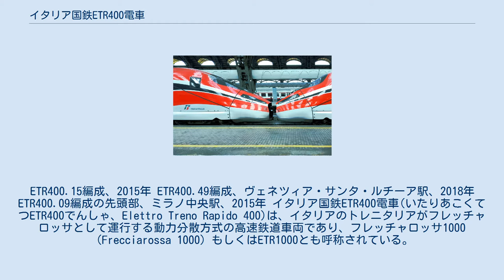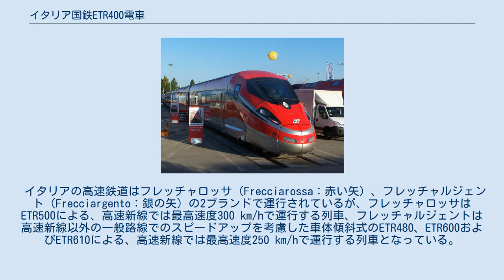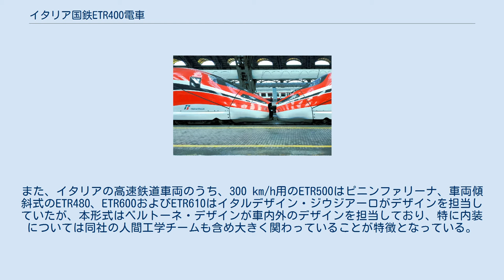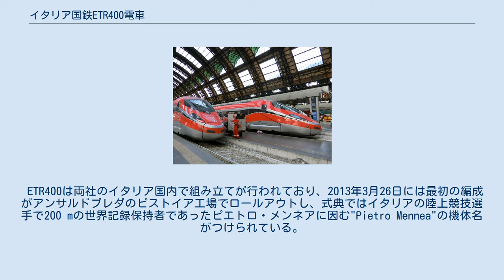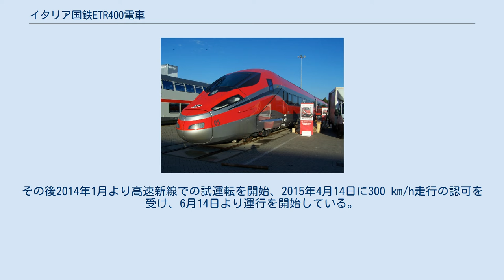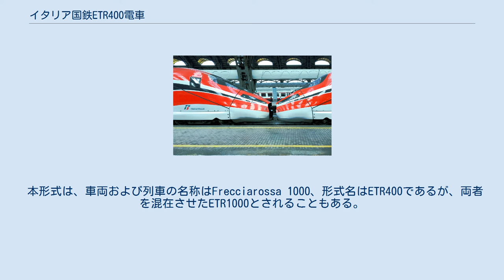イタリア国鉄ETR400電車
ETR400.15編成、2015年 ETR400.49編成、ヴェネツィア・サンタ・ルチーア駅、2018年 ETR400.09編成の先頭部、ミラノ中央駅、2015年 イタリア国鉄ETR400電車(いたりあこくてつETR400でんしゃ、Elettro Treno Rapido 400)は、イタリアのトレニタリアがフレッチャロッサとして運行する動力分散方式の高速鉄道車両であり、フレッチャロッサ1000（Frecciarossa 1000）もしくはETR1000とも呼称されている。
 イタリアの高速鉄道はフレッチャロッサ（Frecciarossa：赤い矢）、フレッチャルジェント（Frecciargento：銀の矢）の2ブランドで運行されているが、フレッチャロッサはETR500による、高速新線では最高速度300 km/hで運行する列車、フレッチャルジェントは高速新線以外の一般路線でのスピードアップを考慮した車体傾斜式のETR480、ETR600およびETR610による、高速新線では最高速度250 km/hで運行する列車となっている。
本形式はこれらの機材の増備として2009年にトレニタリアがETR500の後継として高速新線での360 km/h走行（将来的には400 km/h走行）が可能な機材として50編成の導入を計画して2010年に発注されて2013-17年に導入され、2019年にはオープンアクセス化の進展に伴うイタリア国外での運行も視野に入れた増備として14編成が発注されたものである。
 この計画に基づいて、ETR600やNTVのETR575などでイタリア国内の高速鉄道車両の実績があるフランスのアルストム・トランスポールと、同じくETR500などで実績のあるボンバルディア・トランスポーテーションとアンサルドブレダの企業連合とがそれぞれ提案を行っているが、選考の結果ボンバルディア・アンサルドブレダ連合が2010年8月に受注をしている。
なお、選考は技術面と価格の両面から行われ、アルストムが1編編成3500万ユーロでの提案であったのに対し、ボンバルディア・アンサルドブレダ連合は3080万ユーロであり、技術面でも高いポイントを得て選定されたものであるほか、シーメンスや川崎重工業も提案を検討したがこれを見送ったとされている。
 Frecciarossa 1000もしくはETR1000と呼称されることになるこの機体は、ボンバルディアの高速鉄道車両シリーズである「ゼフィロ」の1形式であり、メーカー呼称をV300ZEFIROとしているほか、アンサルドブレダが開発した高速鉄道車両であるV250の技術もベースとなっており、開発・生産の分担割合はボンバルディア40 %、アンサルドブレダ60 %となっている。
また、イタリアの高速鉄道車両のうち、300 km/h用のETR500はピニンファリーナ、車両傾斜式のETR480、ETR600およびETR610はイタルデザイン・ジウジアーロがデザインを担当していたが、本形式はベルトーネ・デザインが車内外のデザインを担当しており、特に内装については同社の人間工学チームも含め大きく関わっていることが特徴となっている。
なお、この機体は動力集中方式であったETR500から、動力分散方式の8両固定編成に変更されているほか、基本的にイタリア国内専用であった同形式とは異なり、各国の路線での走行を考慮した相互運用性のための技術仕様であるTSIに準拠しているほか、各国の電源方式や信号方式に対応できる準備がされており、2020年からのパリ - ミラノ間の運行に向けて2019年には一部の編成がフランスへの乗入れに対応する改造が実施され、将来的にはドイツ、オーストリア、スイス、ベルギー、オランダ、スペインの各国へ乗入れることも可能な仕様となっている。
 ETR400は両社のイタリア国内で組み立てが行われており、2013年3月26日には最初の編成がアンサルドブレダのピストイア工場でロールアウトし、式典ではイタリアの陸上競技選手で200 mの世界記録保持者であったピエトロ・メンネアに因む"Pietro Mennea"の機体名がつけられている。
その後7月にはボンバルディアのヴァード・リーグレ工場で試験が始まり、その後9月にチェコ国内含む各地で試運転が始まっている。
その後2014年1月より高速新線での試運転を開始、2015年4月14日に300 ...